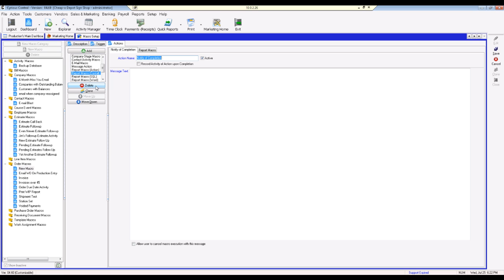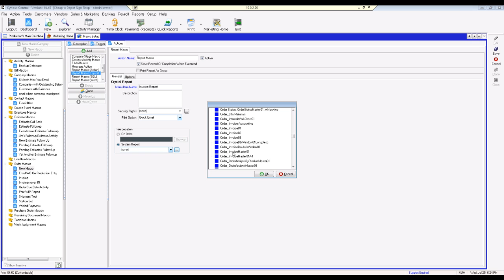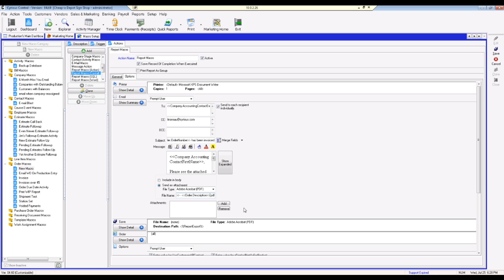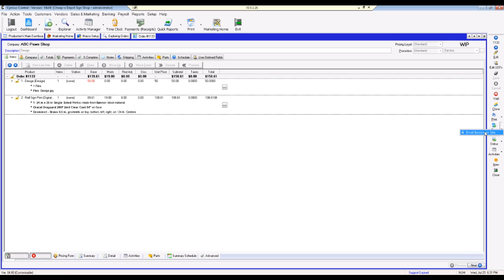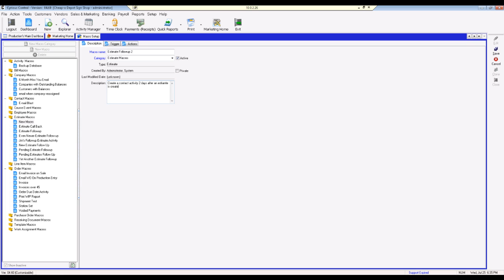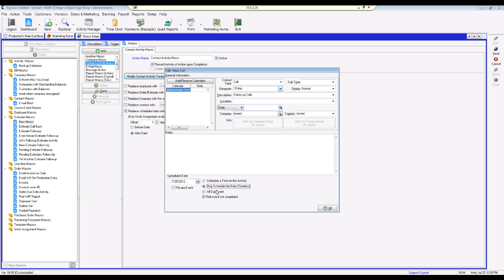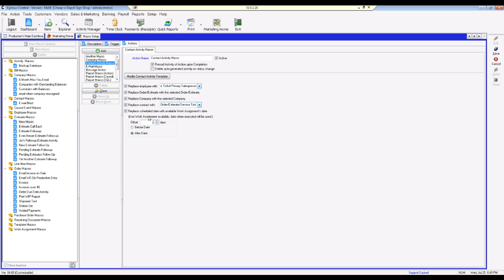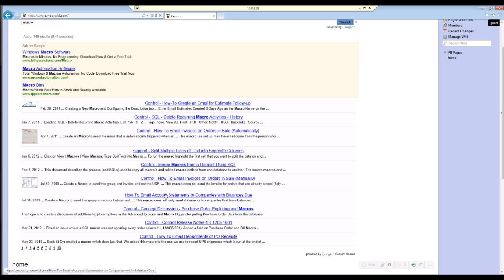Control Macro Training for Austrailia and New Zealand